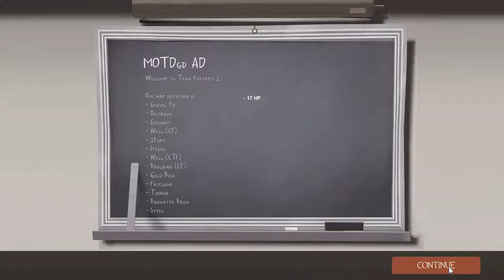Team Fortress 2 #8 BFF Fortress